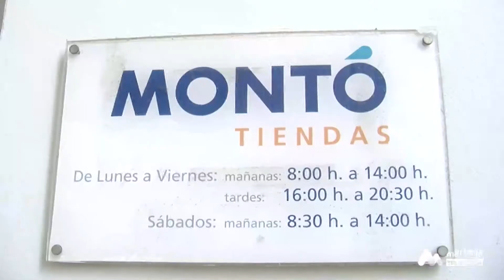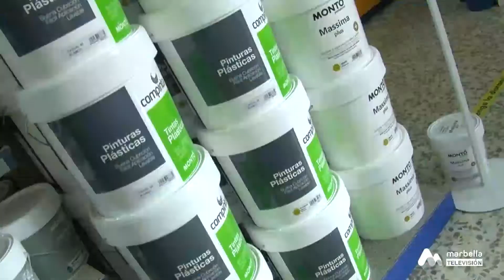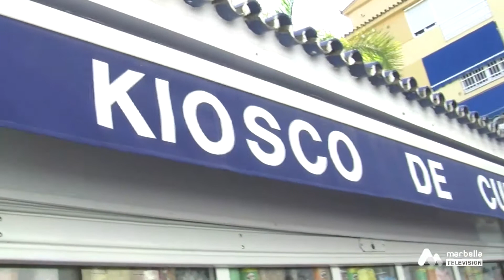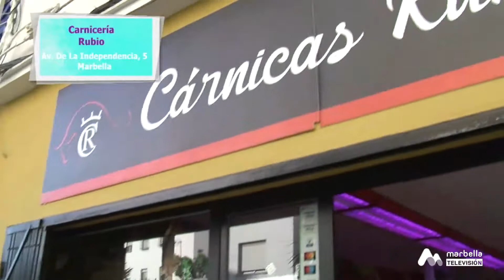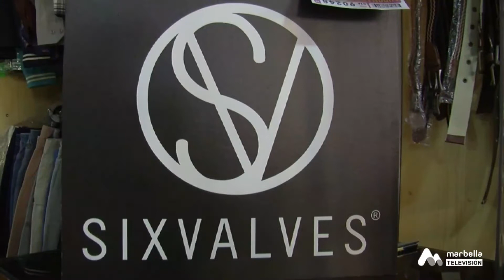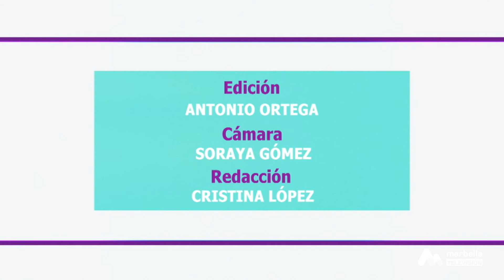Calles con Vida - Calle Torrevigía